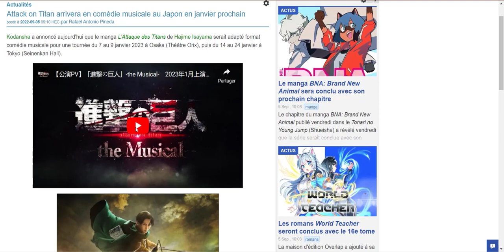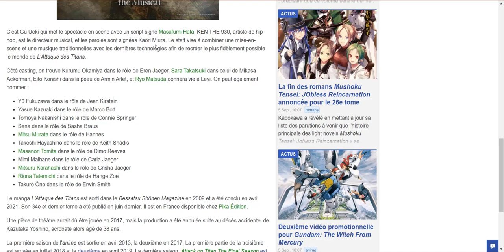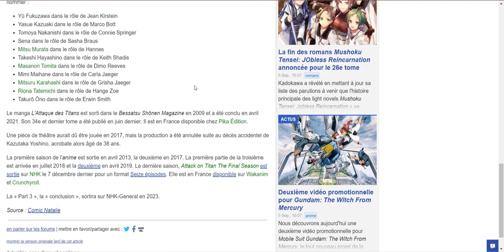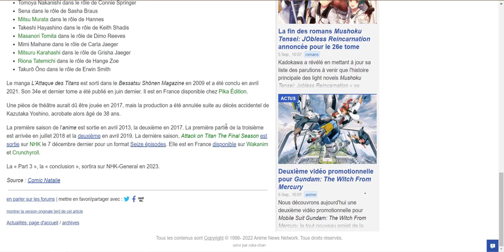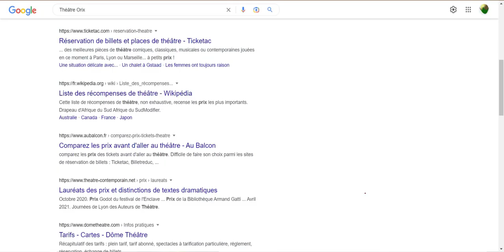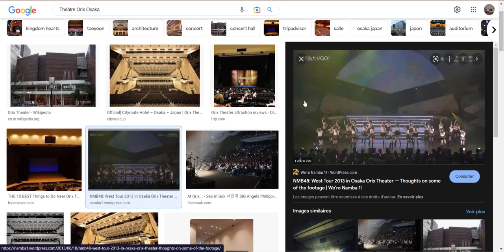SNK : THE COMEDY MUSICALE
Salut